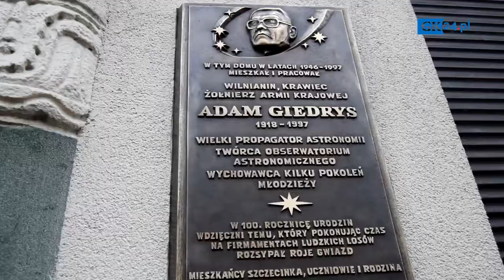Odsłonięcie tablicy Adama Giedrysa w Szczecinku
Z okazji setnej rocznicy urodzin Adama Giedrysa (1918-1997), astronoma-amatora ze Szczecinka, na ścianie kamienicy przy ulicy Kościuszki 10 odsłonięto w czwartek tablicę mu poświęconą.